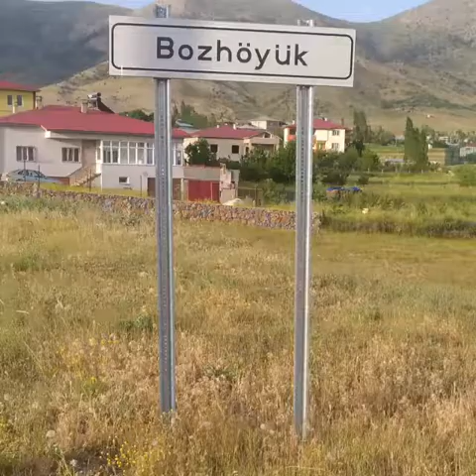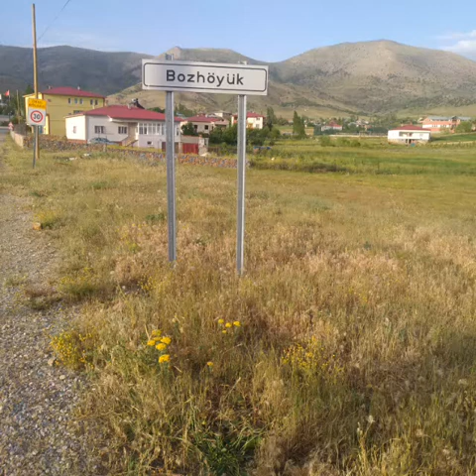Bozhüyük köyü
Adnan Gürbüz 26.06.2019